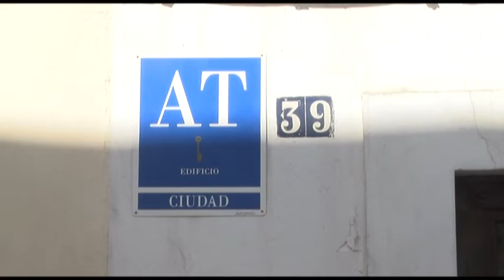051218 OCUPACIÓN HOTELERA